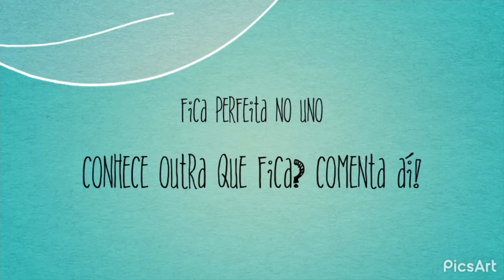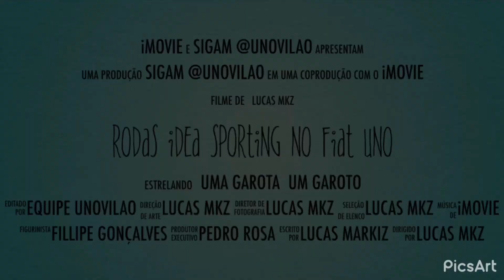FIAT UNO COM RODAS DO IDEA SPORTING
TUTORIAL DE RODA: SOMENTE RODAS FIAT! 4:98
SE CONHECE ALGUMA QUE FICARIA BOA? Deixe nos comentários!

Segue nosso canal aí, e do nosso parceiro @Unovilao Oficial @Rafaadouno

SERIE: TUTORIAL DE RODAS PRO FIAT UNO
MOSTRAREMOS EM VÁRIOS VÍDEOS
COMO FICA O UNO COM AQUELA RODA TOP!
👇👇DEIXE NOS COMENTÁRIOS 👇👇
SE GOSTOU DESSA RODA NO UNO
SE TEM ALGUMA IDEIA DE RODAS TOPS P/ UNO

INSCREVE AÍ 💪PRA FORTALECER A FAMÍLIA
ESMAGA O LIKE👊

NÃO QUER PERDER O PRÓXIMO VÍDEO DAS TUTORIAIS DE RODA?
Ative as notificações vilao 🙏😊

Tmjt família!